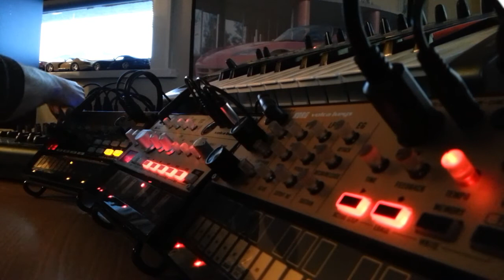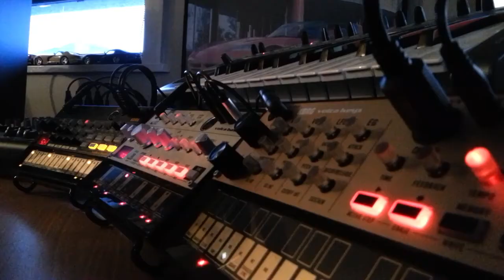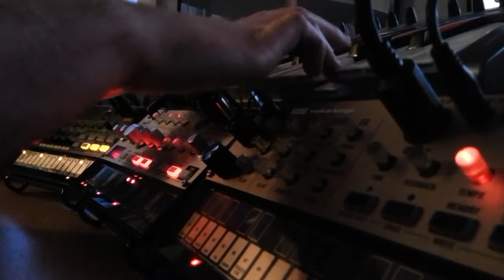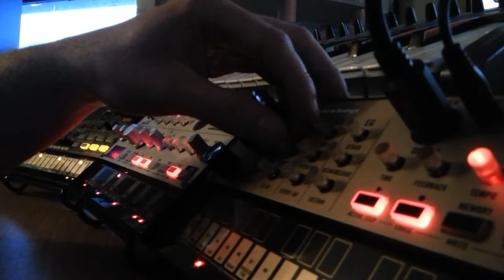Jared (Korg Volca - Boomerang III Phrase Sampler - Yamaha Dtxpress IIISp)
Korg Volca beats with MIDI out mod sending MIDI clock to the Boomerang III. Live drums played and then looped using the Boomerang III. No pre-recorded loops or sequences.